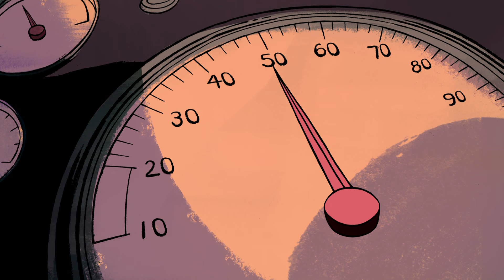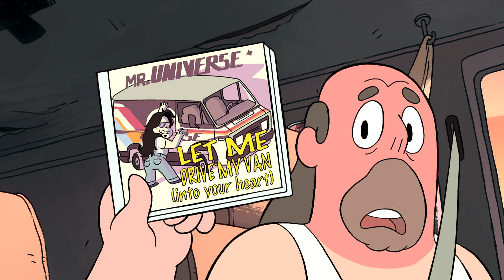STEVEN E SEU PAI | STEVEN UNIVERSO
Steven e seu pai procuram um canhão de luz para enfrentar um olho gigante.